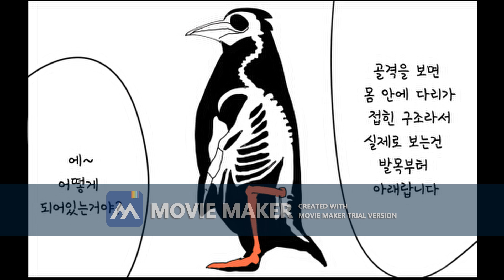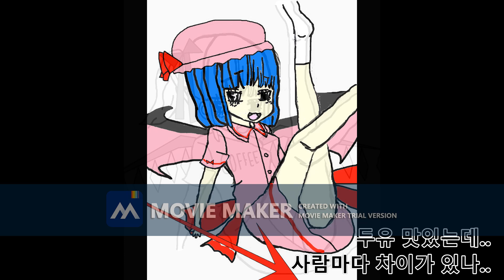[동방프로젝트] 사쿠야와 플랑